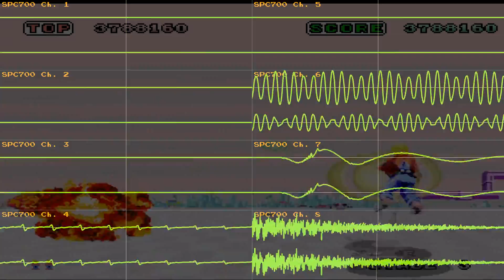Space Harrier: Main Theme (Unsampled SMW Port)